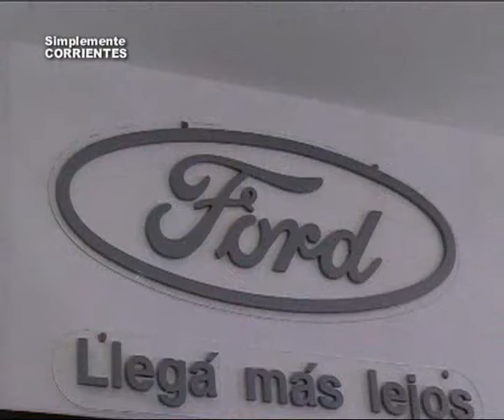Ayala Automotores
Presentación de un Nuevo Auto de Ford . . .